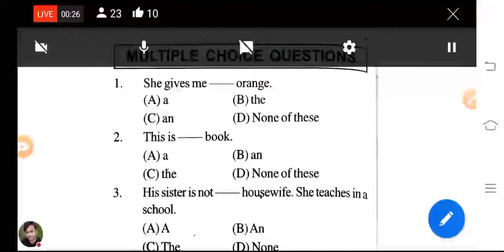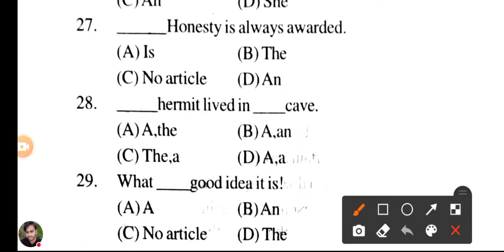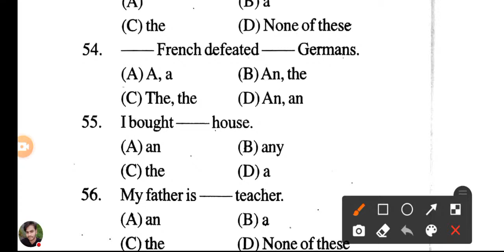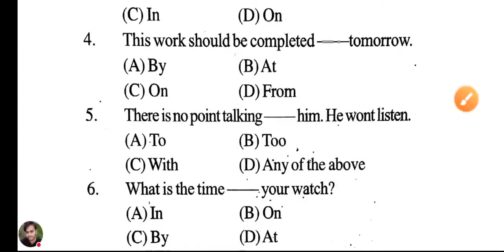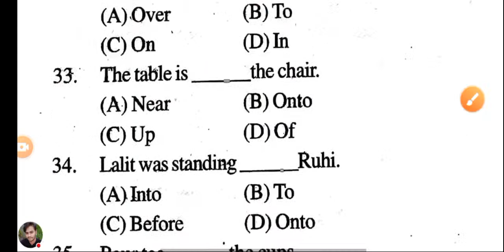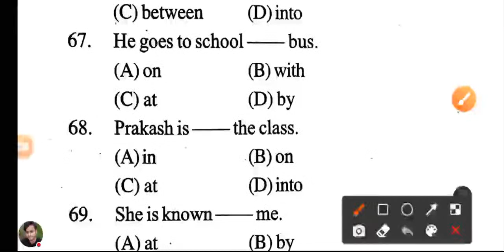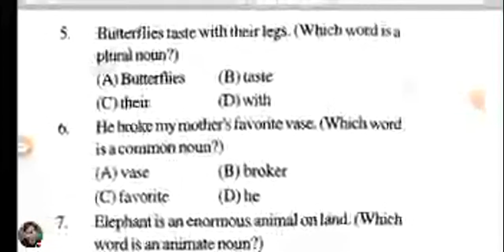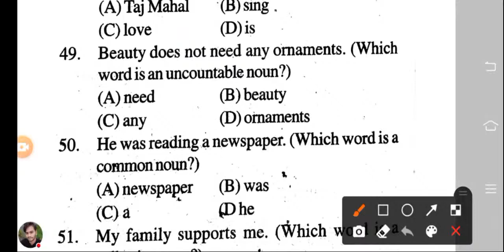English Grammar I OAV Entrance Exam l By Biren Sir